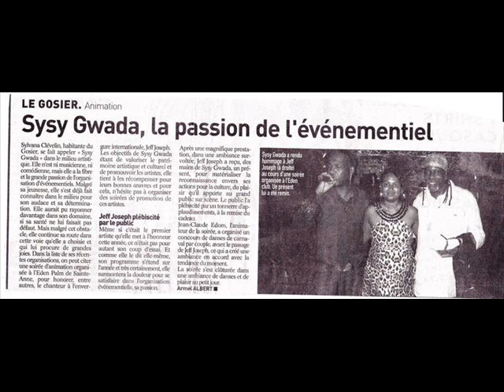Retrouver moi en mode musical dans divers fiesta du pays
petit montage  de sysy gwada97 avec deux son ki son en sortie Little Bigman et Akwarel

sur un monde scintillent de toute les couleurs de sysy au pays

 — Akwarel